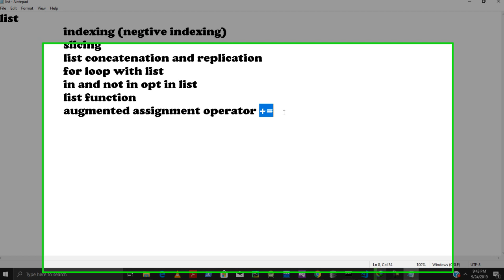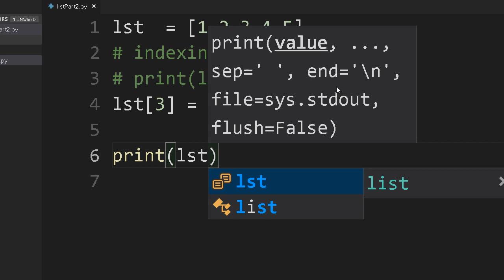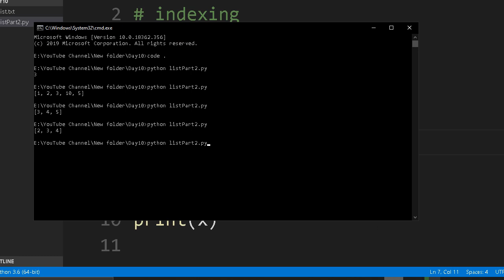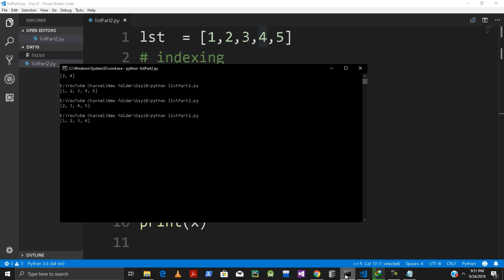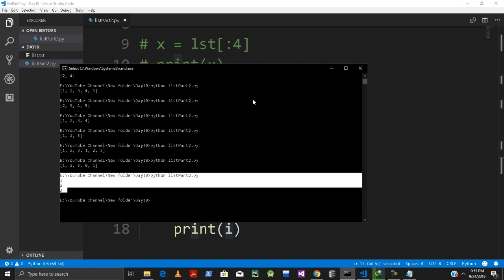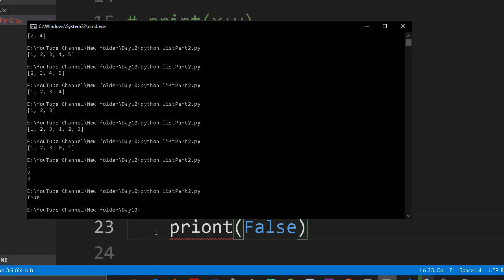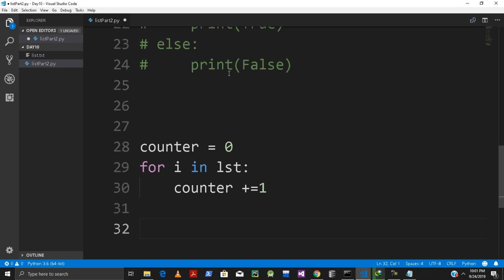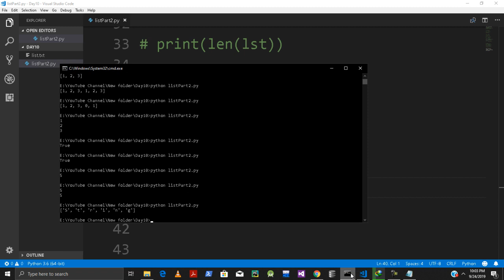List Concept in Python Part 2 in Urdu/Hindi By Snake inthe Python Shadow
in this lecture we deal with the concept of List